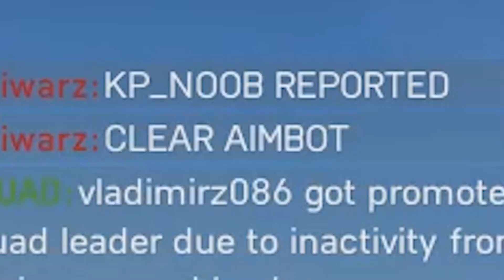SNIPING on Wake Island is FUN!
Hi everyone!